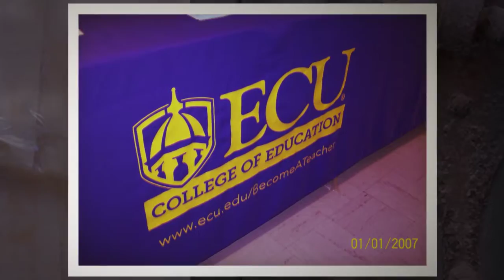2018 Freshman Orientation #2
ECU College of Education